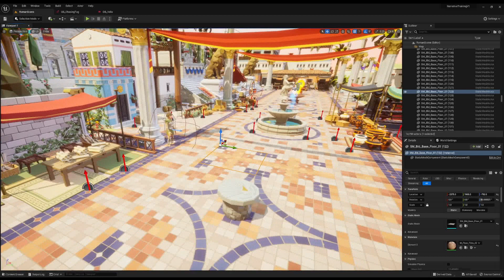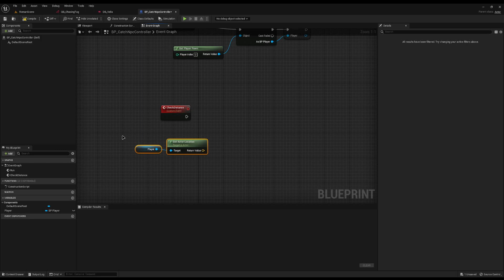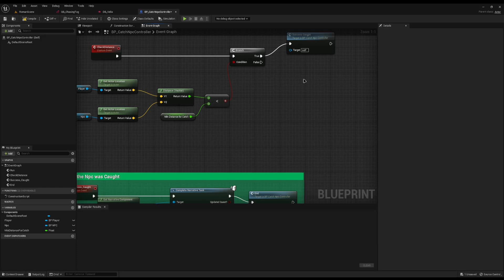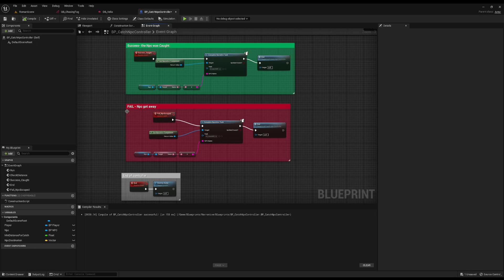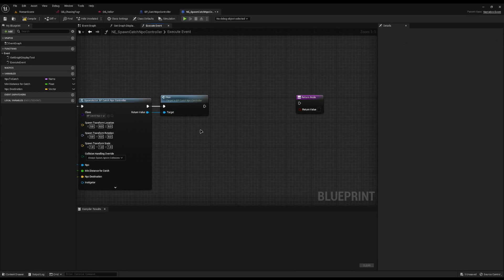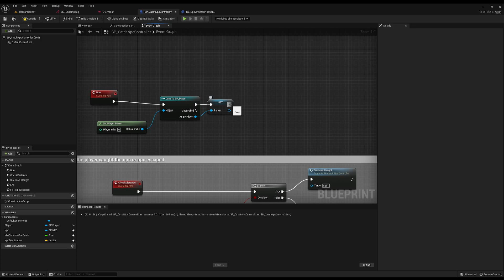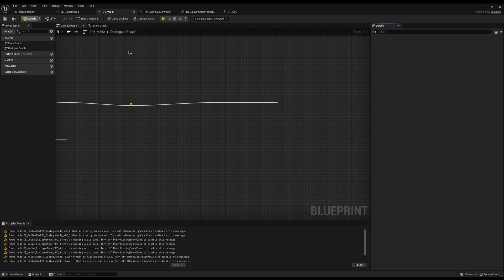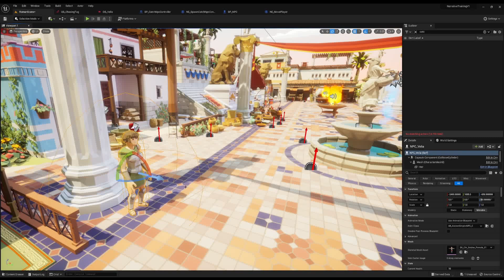Creating a Quest to Chase NPCs with Narrative in Unreal Engine 5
In this tutorial, we'll show you how to use the Narrative by Reubs plugin in Unreal Engine 5 to create a fun and engaging quest where the player must chase down NPCs. You'll learn how to set up the quest objectives, create the NPCs and their behaviour, and use Narrative's powerful tools to bring your quest to life. Whether you're a seasoned Unreal Engine user or just getting started, this tutorial is sure to inspire you and help you take your game development skills to the next level.

# Assets used:
Polygon Ancient Empire (paid):

I really hope you enjoy it. Thank you!

 My Specs:
 OS:
  Manjaro Linux

RAM:
  16GB

DAC:
  Behringer UMC22

Keyboard:
 Keychron Q3 QMK with  Krome Keycaps - Pudding rainbow kanji-hiragana caps

Mouse:
 Logitech G403

# Chapters
Intro - 0:00
Prerequisites - 00:47
Chase Controller - 00:57
Event - 09:01
Quest build - 12:11
Test 1 - 14:28
Bug fixing -  14:51
Result -  18:18
Outro - 19:23
Outro - 09:23